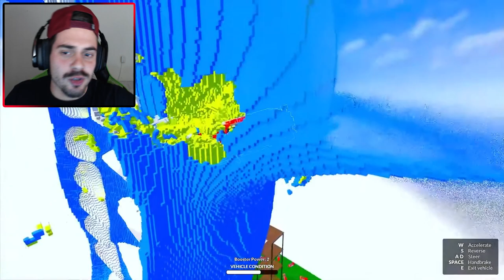MONSTRO NABNAB vs CARROS MODIFICADOS [ React ] - Teardown Mods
Neste vídeo de Teardown Mods, AbooTGamer reagiu a carros modificados destruindo o monstro NabNab do Garten of Banban

⬇ Vídeos Reagidos | Reacted Videos ⬇ Thanks!!

🎮 Teardown com Mods | Car Jump Map com Monstro NabNab